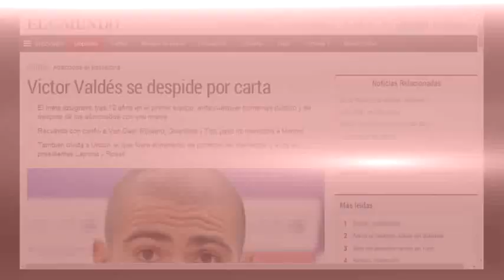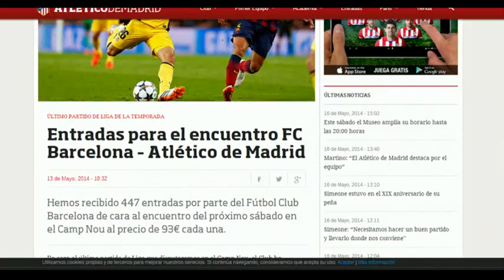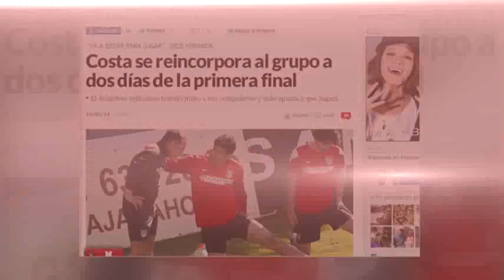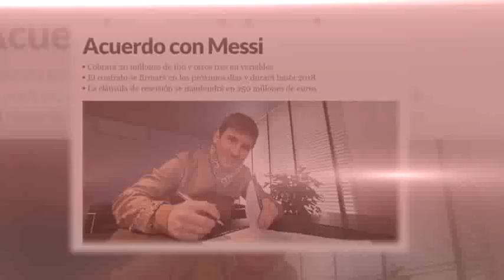La semana del Barcelona y del Atl. de Madrid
Previa a "la final" de la Liga española